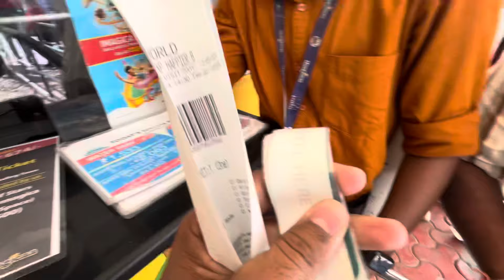Imagicaa Theme Park Rides Experience 🤩 | Imagicaa Express Pass Upgrade | Adlabs imagica Khopoli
Join me on an exhilarating journey through Imagicaa, India's premier theme park and entertainment destination!

In this vlog, we explore every corner of this wondrous destination, from roller coasters to enchanting family attractions. Feel the adrenaline rush as we conquer towering rides like Nitro and Deep Space, and witness the laughter From thrilling rides to enchanting shows, get ready for an unforgettable adventure packed with fun and excitement.